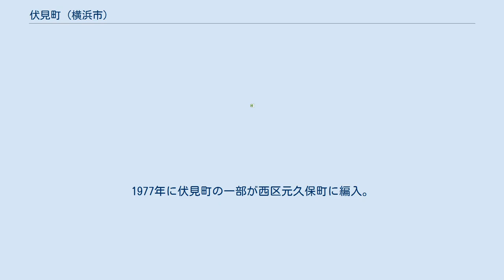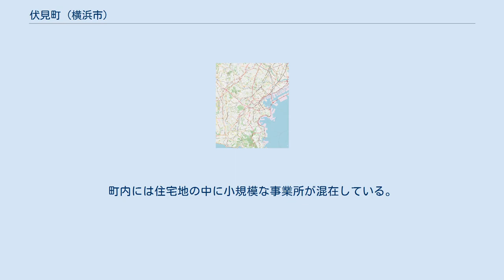伏見町 (横浜市)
日本国 」 神奈川県 」 横浜市 」 南区 」 伏見町 (横浜市) 伏見町（ふしみちょう）は、神奈川県横浜市南区の地名。
2020年（令和2年）4月30日現在、160世帯数・288人が暮らす。
 古くは久良岐郡戸太町大字太田の一部で、1901年（明治34年）に横浜市に編入され南太田町の一部となった。
1944年2月1日に、西区境之谷および元久保町の各一部から伏見町が新設された。
町名は、町内に祀られている伏見稲荷から付けられた。
1977年に伏見町の一部が西区元久保町に編入。
このとき、臨済宗円覚寺派の久保山円覚寺は元久保町に属することとなった。
 南区の北端に位置する。
藤棚浦舟通りから久保山墓地に抜ける久保山坂の北側に沿った東西に長い町域を持ち、西側に標高最高地点（54.3m）、東側に最低地点（30.7m）のある傾斜地となっている。
南は三春台、北は西区境之谷に挟まれ、東端で霞ケ丘、西端で庚台および西区元久保町に接する。
町内には住宅地の中に小規模な事業所が混在している。
 市立小・中学校に通う場合、全域が横浜市立太田小学校および横浜市立共進中学校の学区となる。